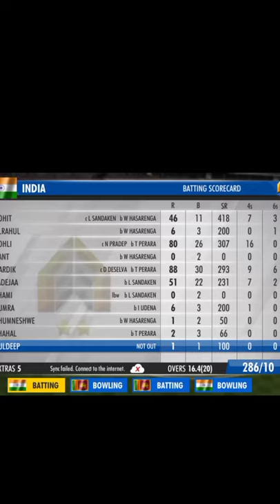India first inning ka bad mein scoreboard 2022